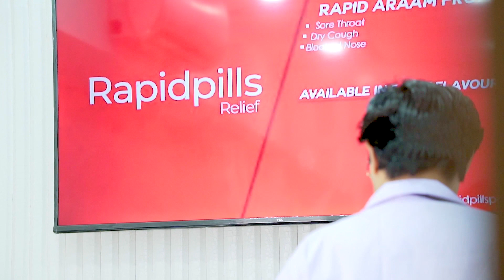MANQABATE ABU BAKAR SIDDIQ RA. 2022 | YASIR SOHARWARDI | QASIDAE YAAR | YS BLOG 2022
MANQABAT ABUBAKARSIDDIQ Ra. 2022 | YasirSoharwardi | QASIDAE YAAR | YS BLOG 2022